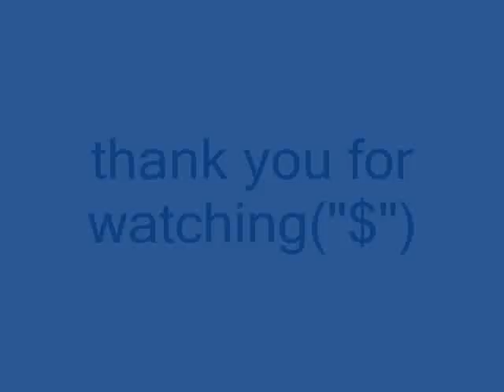gelianne and ciara SON